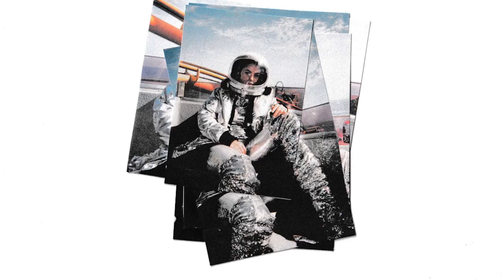L Devine - Peer Pressure (Behind The Scenes)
Peer Pressure Mixtape out now!!